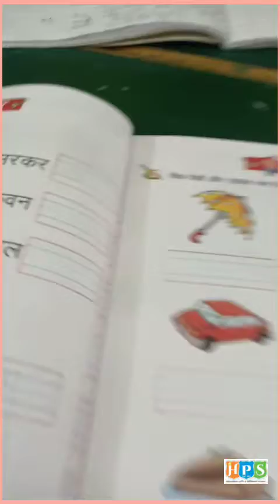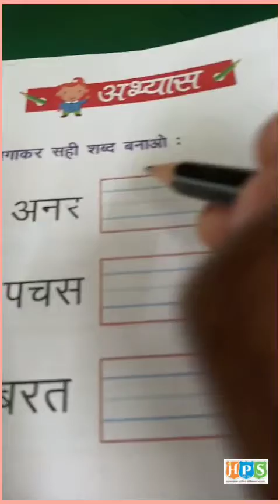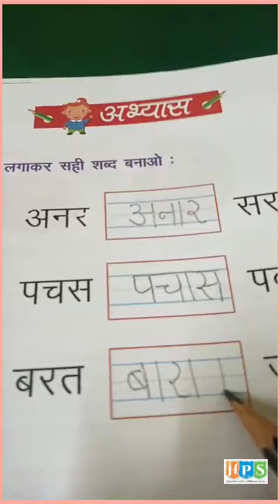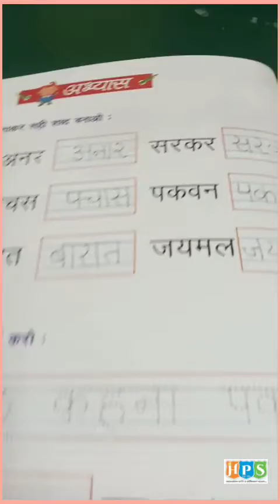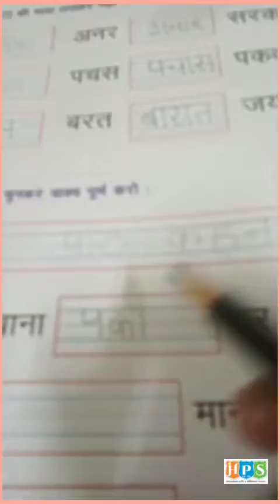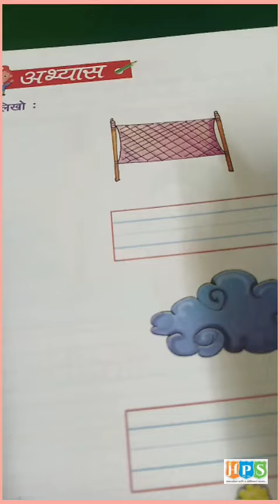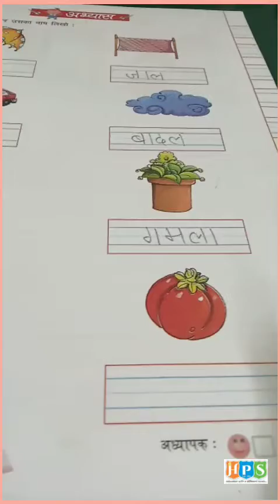स्वर श्रृष्टि - अभ्यास , पेज न. 14 से 17, विषय - हिंदी, क्लास - प्रेप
THIS VIDEO IS BASED ON SYLLABUS OF CLASS PREP